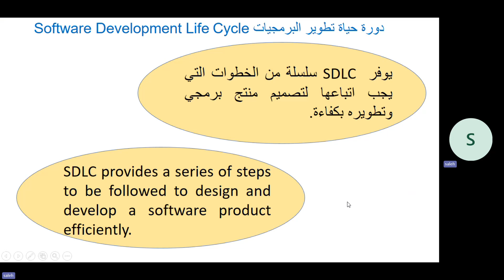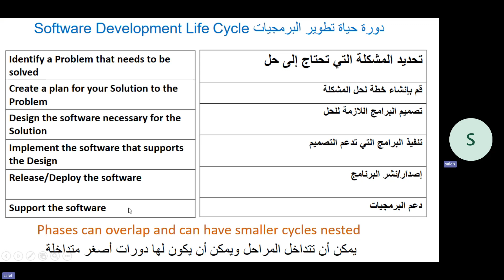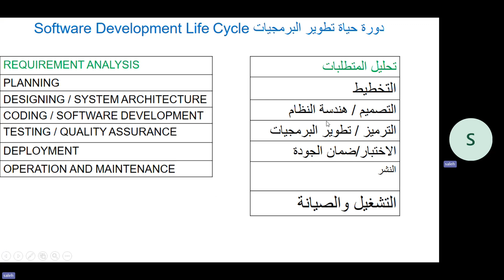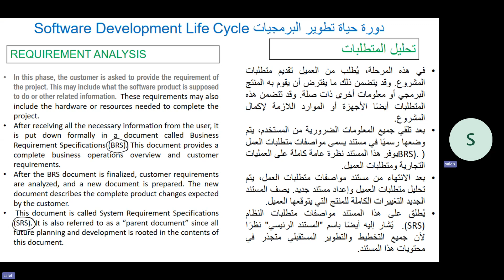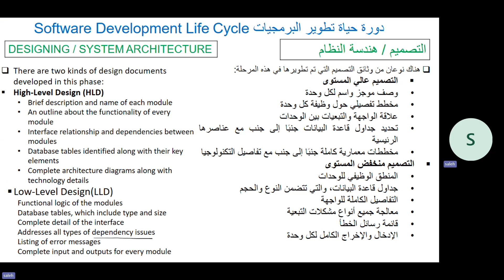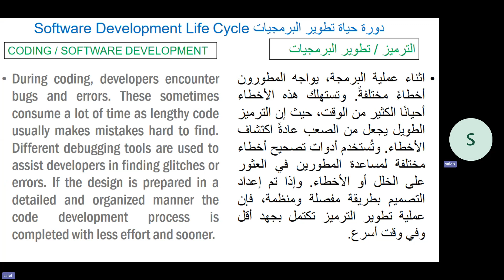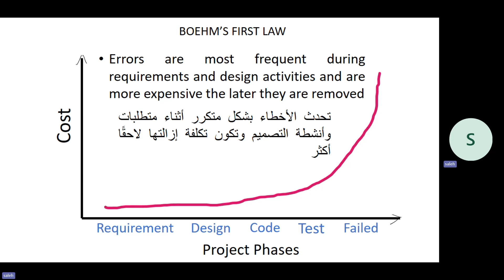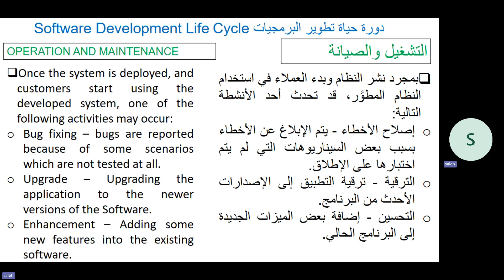Software Development Life Cycle دورة حياة تطوير البرمجيات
الغرض من دورة حياة تطوير البرمجيات (SDLC)
Purpose of SOFTWARE DEVELOPMENT LIFE CYCLE (SDLC)
REQUIREMENT ANALYSIS  تحليل المتطلبات
PLANNING  التخطيط
DESIGNING / SYSTEM ARCHITECTURE التصميم / هندسة النظام
 CODING / SOFTWARE DEVELOPMENT  الترميز / تطوير البرمجيات
TESTING / QUALITY ASSURANCE  الاختبار/ضمان الجودة
DEPLOYMENT  النشر
OPERATION AND MAINTENANCE  التشغيل والصيانة
BOEHM’S FIRST LAW